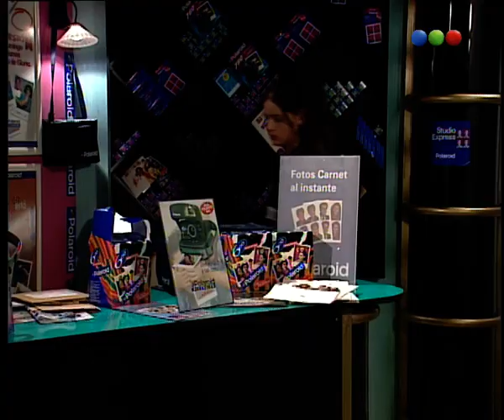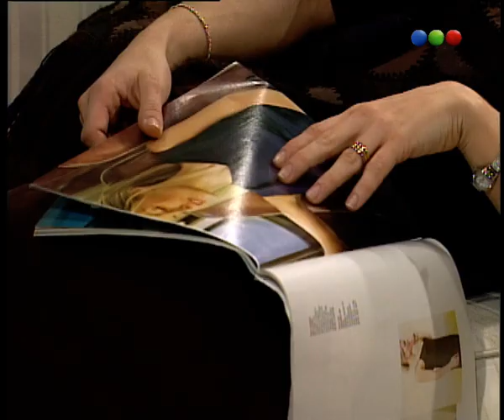Capítulo 117 - Parte 2 - Verano del 98